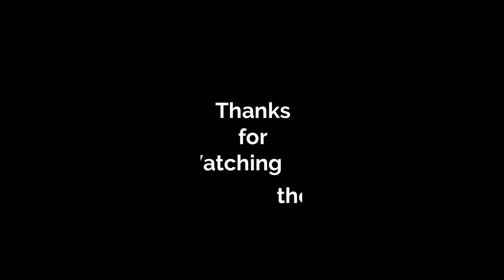பொங்கல் நல்வாழ்த்துக்கள் | சர்க்கரை பொங்கல் | Easy Sweet Pongal Recipe | For Beginners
INGREDIENTS:
Raw rice -1/2 cup
Moong dhal -1/4 cup
Cashew and Raisins - few